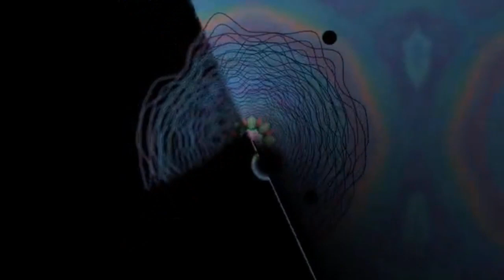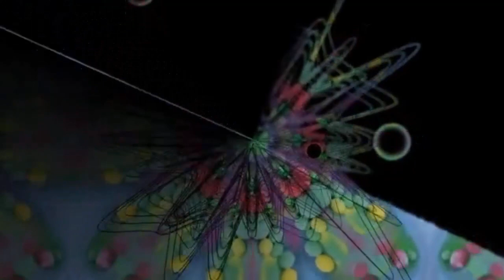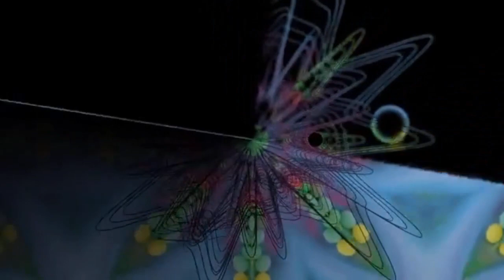in anticipation mantra, meditation, pregnancy, music, relaxation